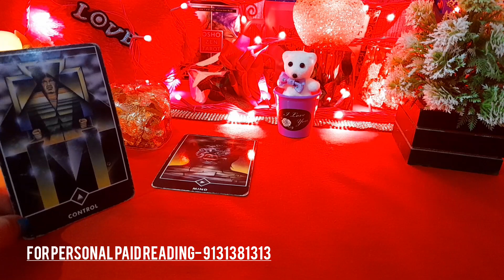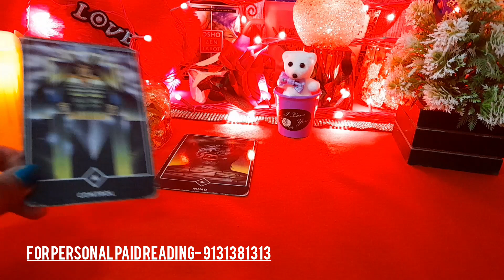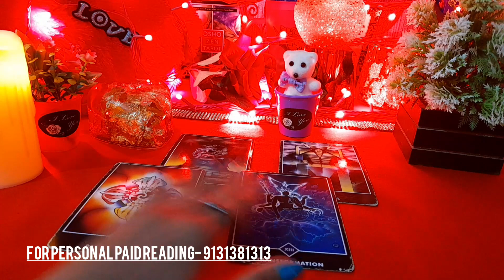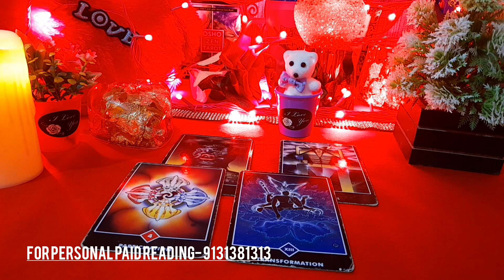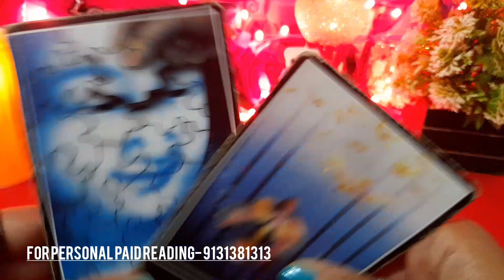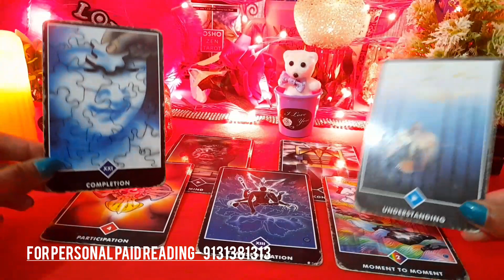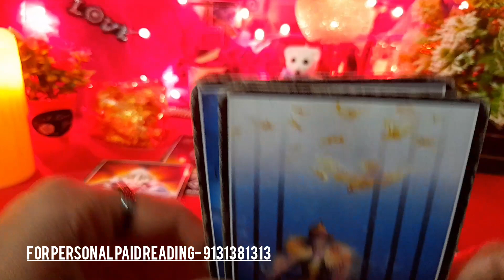😱 OMG UNKI AISI HAALAT 🙊- UNKI CURRENT FEELINGS AUR SITUATION- HIS/HER FEELINGS- TAROT CARD READING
😱 OMG UNKA AISI HAALAT 🙊- UNKI CURRENT FEELINGS AUR SITUATION- HIS/HER FEELINGS- TAROT CARD READING HINDI TODAY TIMELESS NEW LATEST

😊❤हरे कृष्णा🙏